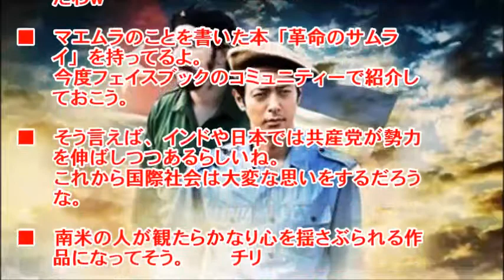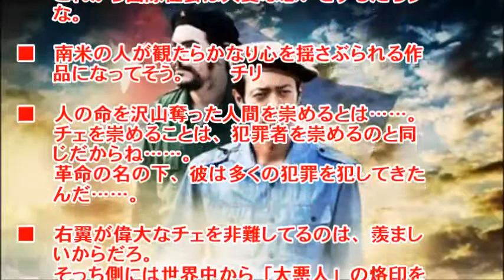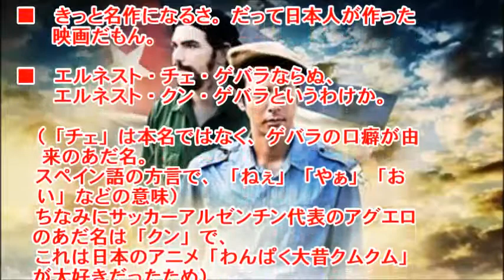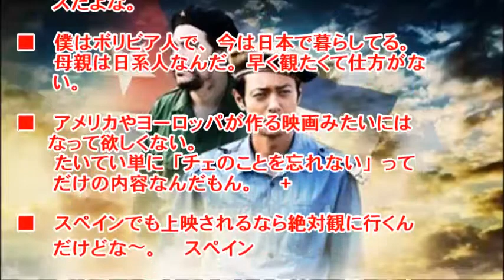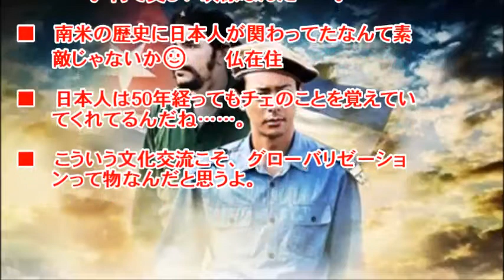【海外の反応】「凄い完成度だ」日本とキューバの合作映画に現地から感動の声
今回は、日本・キューバ合作映画「エルネスト」への反応です。

「エルネスト」は、エルネスト・チェ・ゲバラが指導するゲリラ部隊に参加し、
ボリビアの軍事政権との戦いに身を投じた日系ボリビア人、
フレディ・マエムラ氏（戦士名：エルネスト・メディコ）の物語。
原作はフレディ・マエムラ氏の姉や甥などによる共著、「革命の侍」で、
フレディ・マエムラ氏を俳優のオダギリジョーさんが演じていらっしゃいます。

日本で来月6日から上映されるこの作品は、キューバをはじめとする中南米、
そしてフランス、スペインなど欧州でも順次公開される予定です。

【お勧め動画】

【海外の反応】衝撃！驚愕!!某国メディアがインドネシア高速鉄道工事頓挫は日本の責任!!「善良な中国がインドネシアに弄ばれたんだ」!!「中国はマジでお人よしだ。」ビックリ!!

海外の反応 衝撃!!あれから何年も経つのに…出会った外国人が台湾人と分かったとたん日本人は驚愕の行動に出る!!日本の民族性に親日国台湾がびっくり仰天!!【すごい日本】

【海外の反応】反日世代の韓国人女子学生が日本で現実見た結果！来日後の壮絶な生活が語る国家間の摩擦

【韓国崩壊】韓国政府「日本さんとのスワップがないと韓国が潰れちゃいます。助けてください」慰安婦解決を全面的に受け入れることを発表【侍newsチャンネル】

インド首相「日本は良い友達」嫉妬に狂った韓国人が火病発症ｗ「穢れた日本人のやり方」「韓国は？」